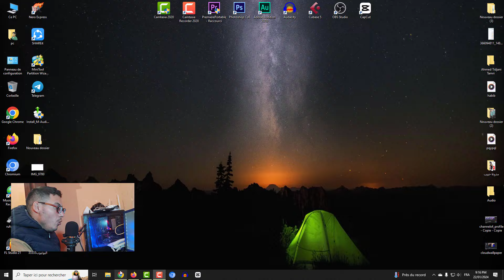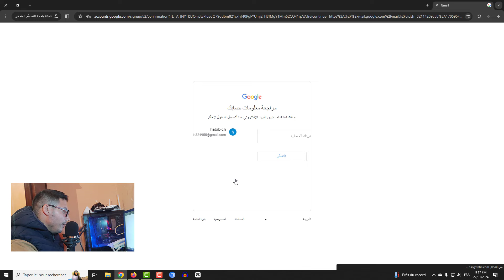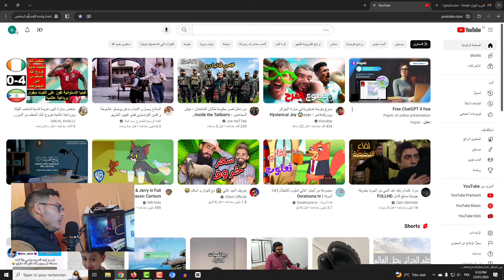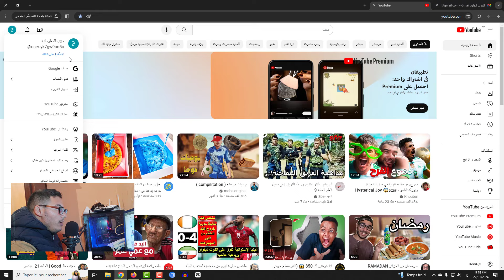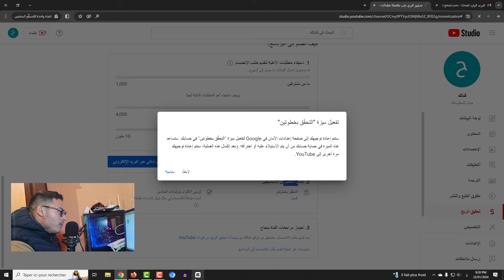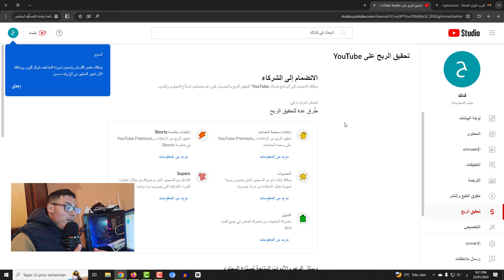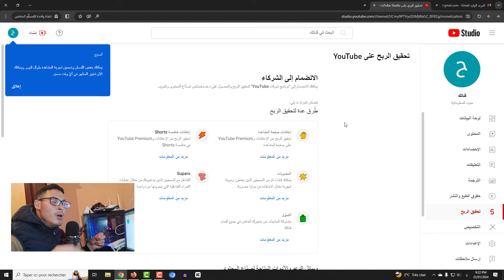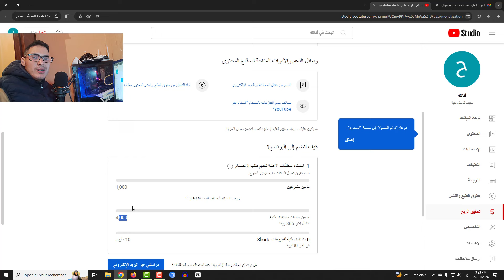انشاء قناة يوتيوب الربح منه قناة ناجحة حدأ2024